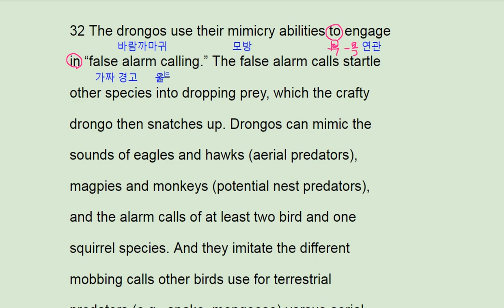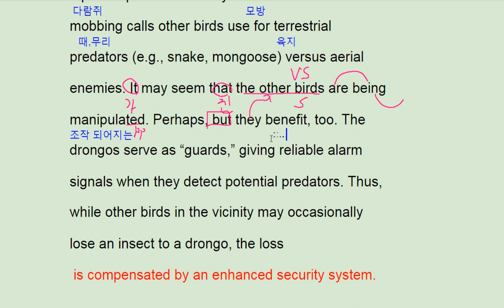2018 수능완성 영어 실전 모의고사 2회 32번 - 번개콩 drongos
2018 수능완성 영어 실전 모의고사 2회 32번 - 번개콩 drongos